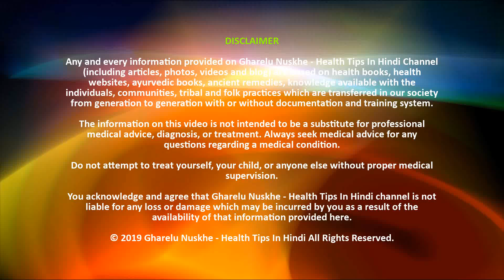सर्दियों में इन 5 चीजो को खाने से क्या होता है ? Kya Khana Chahiye Sardiyo Me !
सर्दियों में क्या खाना चाहिए ये अगर आप जानना चाहते है तो इस विडियो में सटीक जानकारी दी गयी है अगर आपको विडियो पसंद आया है तो सभी के साथ SHARE करे और Comments करके अपनी राय अवश्य देवे |

You acknowledge and agree that Gharelu Nuskhe - Health Tips In Hindi Channel is not liable for any loss or damage which may be incurred by you as a result of the availability of that information provided here.